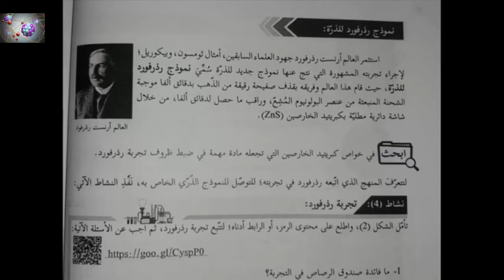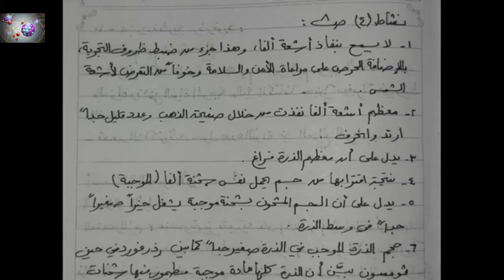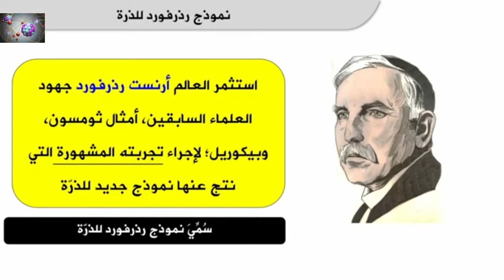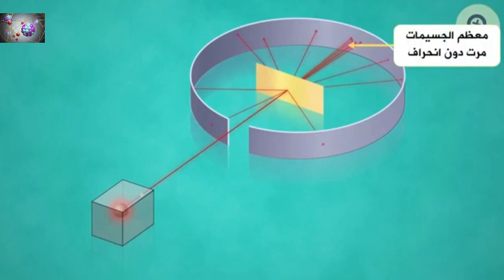الكيمياء2ث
تجربة_رزرفورد-بور
@تعليم وشرح وامتحانات الكيمياء!!بث مباشرتعليمي لمقررومنهج الكيمياءللمرحلةالثانويةالعامة اخبارطريفه وذكاءاصطناعي-بث مباشروشرح وحل امتحانات الكترونيةحديثةلمقررات الكيمياء-بث مباشرتعليمي كيمياءللمرحلة الثانويةالعامة_شرح وامتحانات الكترونيةحديثةلمقررات الكيمياءلصفوف المرحلةالثانويةالعامةوالازهرية_منوعات-اخبار-افلام رعب -وثائقية-مواقف وطرائف-زكريات-رياضة-فنون-ثقافة-متنوع-تعليم وترفيه-تيك توك-افلام وثائقية-بث مباشرمنهج الكيمياءللمرحلةالثانوية لجميع الفرق مصري وسعودي-الحساب الكيميائي-التحليل الكيميائي -الكيمياء العضوية-العناصر الانتقاليةوالحديد-بنية الذرة والجدول الدوري والروابط الكيميائية للمرحلة الثانوية العامة والازهرية ودول الخليج العربي. !!